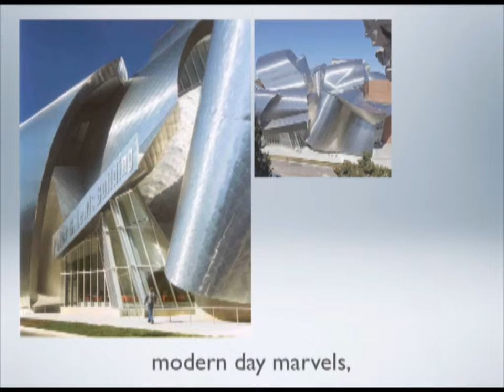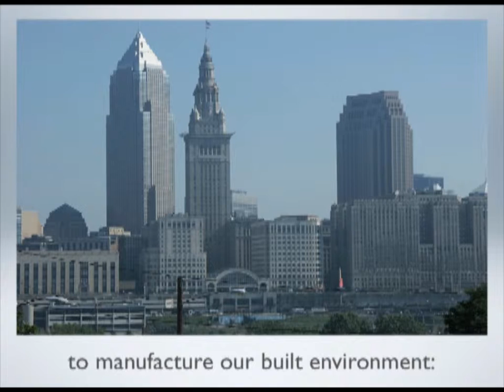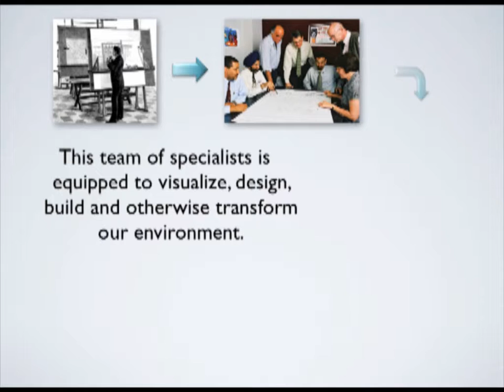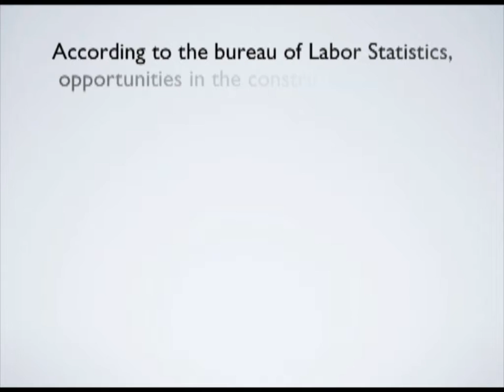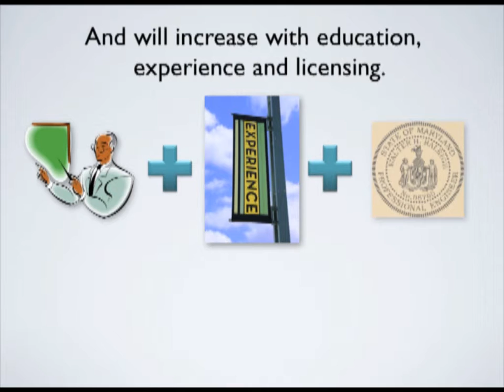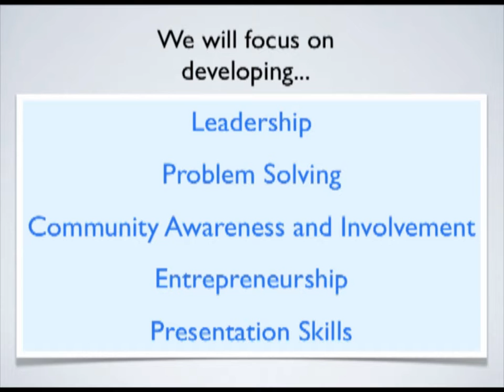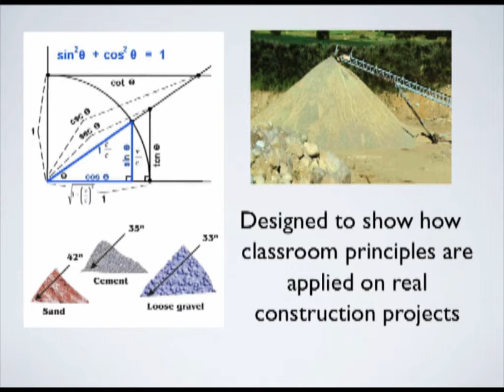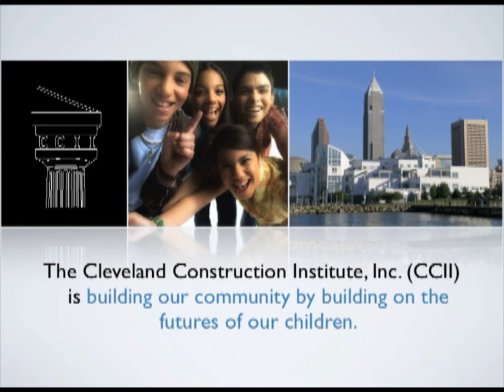Cleveland Construction Institute - Promotional Video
Cleveland Construction Institute, Inc. - A brief introduction to the Cleveland Construction Institute.